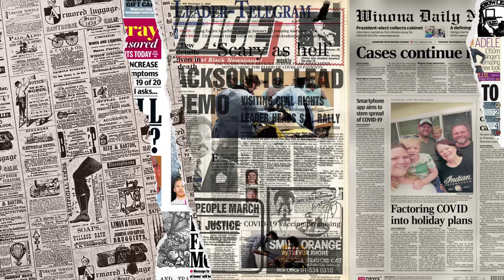WOW‼ Pantas Saja Ramai Orang INDONESIA Suka⁈ Tempat Ini Memang Icon Wisata MALAYSIA⁈ TAKJUB‼